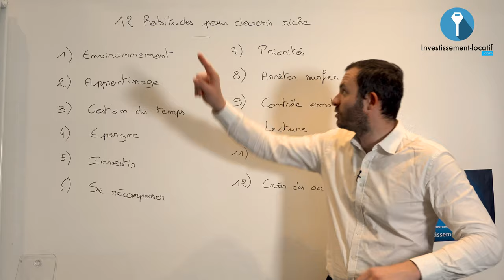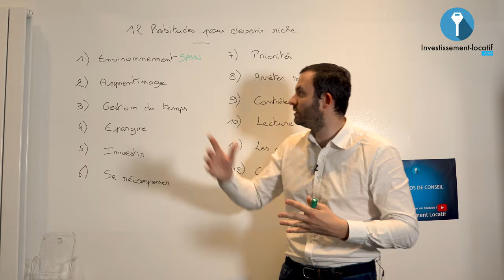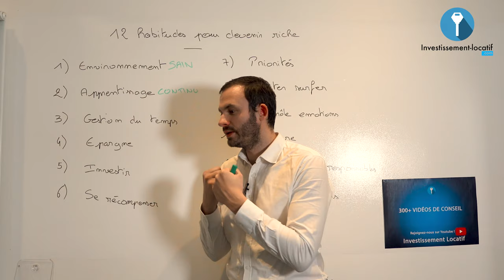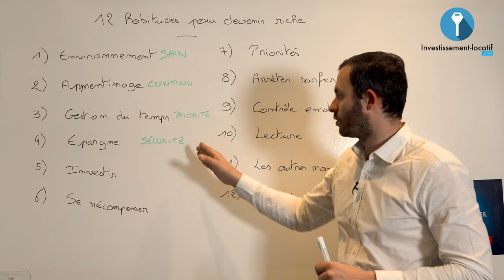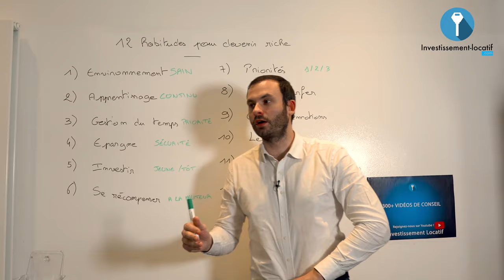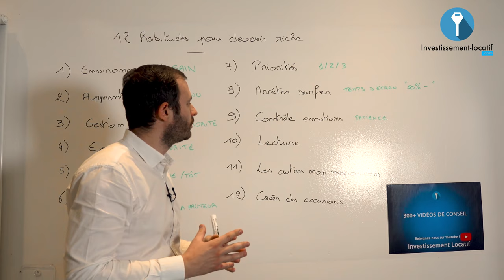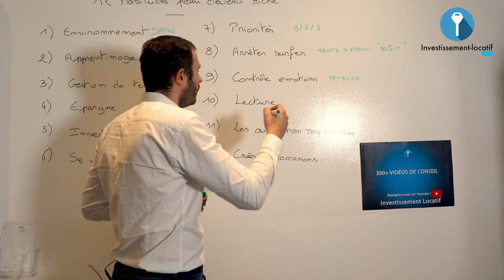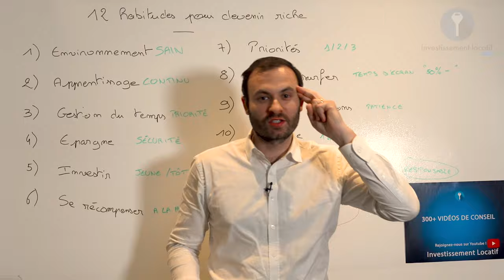12 habitudes pour devenir riche !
Dans cette vidéo, je vous donne un élément de réponse à cette question qui tourmente plusieurs personnes aujourd'hui. Comment devenir riche financièrement ?

1. Un environnement sain. Avoir un environnement rempli de personnes motivantes et inspirantes. Cela permet de se challenger et se surpasser pour réussir. Donc évitez les personnes négatives, et entourez vous uniquement de gens positifs.

2. L'apprentissage continue. La vie est faite d'apprentissage, et ça seuls ceux qui aspirent à devenir riche le savent. Pour développer son mindset et évoluer, l'apprentissage devient une obligation.

3. La gestion du temps. Il y a 24h dans une journée, et il faut arriver à faire un maximum de choses dans ces 24h. L'organisation du temps est vraiment primordial pour arriver à gérer beaucoup de choses au quotidien.

4. L'épargne. Il faut être en mesure d'économiser une partie de ses revenus. Pour ce faire, il faudra se payer en premier et épargner une certaine somme pour être à l'abris d'éventuels problèmes financiers.

5. Les investissements. Il faut investir le plut tôt possible. C'est ce qui fait qu'avec le temps on acquiert une expérience considérable. Investir c'est ce qui génère beaucoup de revenus.

6. Se récompenser. C'est le fait de vous donner des objectifs et de les atteindre. Ça permet de solidifier son mental et de prendre conscience qu'on peut tout faire.

7. Définir ses priorités. L'affaire du siècle n'existe pas. Il faut créer ses propres opportunités et faire une offre. Il faut vraiment hiérarchiser ce qu'on a envie de faire en fonction de ses priorités pour se libérer l'esprit.

8. Arrêter de surfer sur internet. Il faut diminuer le temps que vous passez sur les réseaux. C'est du temps gaspillé qu'on peut utiliser sur d'autres choses beaucoup plus importantes. Ça rejoint le point sur les priorités à avoir.

9. Contrôler ses émotions. Vous ne devez pas prendre des décisions sur un coup de tête. Il faut vraiment faire preuve de patience dans tout ce que vous faites.

10. La lecture. Il faut se donner les moyens de lire des livres. C'est important pour se développer.

11. Être responsable de ses actes. Si quelque chose vous arrive, qu'elle soit positive ou négative, vous devez savoir que vous êtes le seul responsable.

12. Se créer des occasions. Il ne faut jamais attendre quoi que ce soit des autres. Avec tout ce dont on dispose aujourd'hui dans le monde, vous n'avez pas le droit d'être ignorant longtemps. Créez vous des opportunités pour réussir.

Bon visionnage.